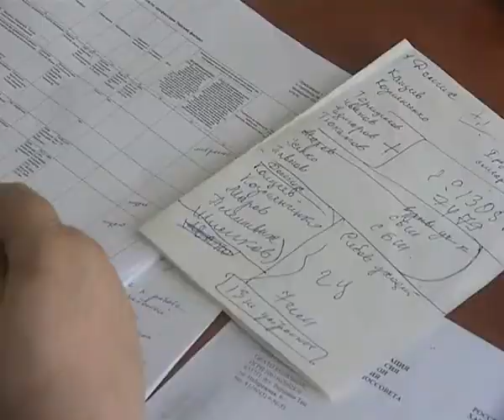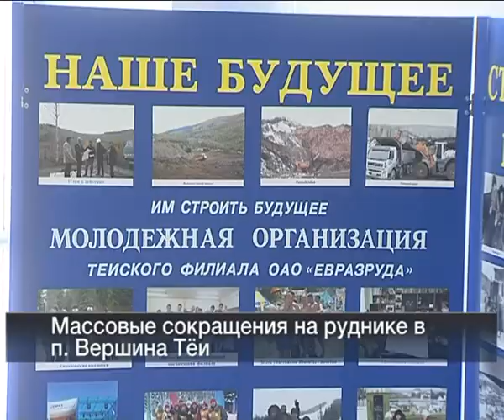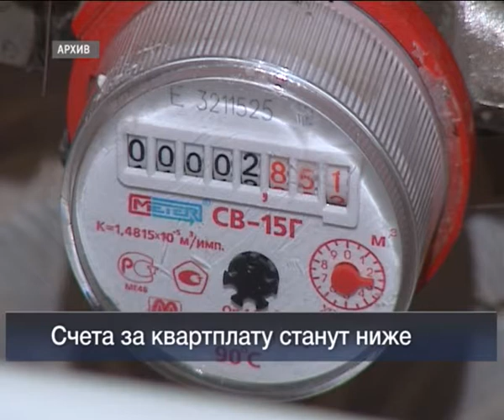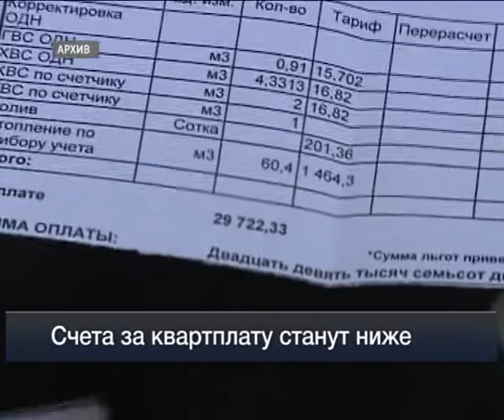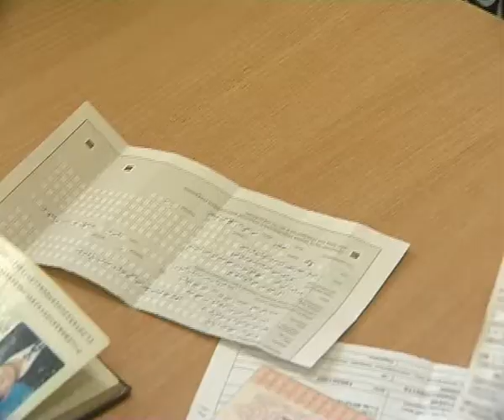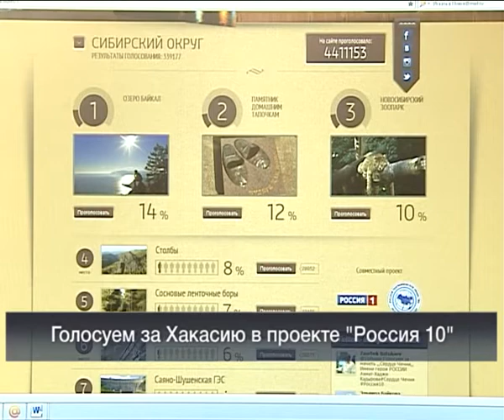Вести 24 Хакасия24.04.13